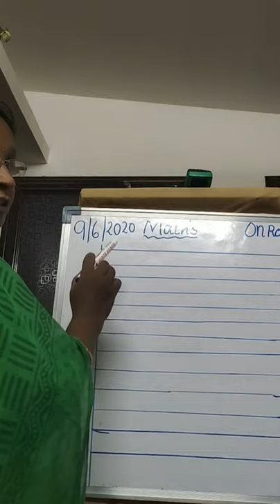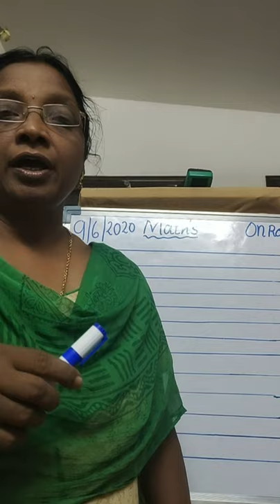Class 1 DAY 5 MATHEMATICS TOPIC NUMBERS 51 100, NUMBER NAMES-6 10 BY Mrs BEENA THOMAS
Class 1 DAY 5   MATHEMATICS TOPIC NUMBERS 51 100, NUMBER NAMES-6 10 BY Mrs BEENA THOMAS @ St. Mary's Residential Central School managed by Sri. Mata Amritanandamayi Math